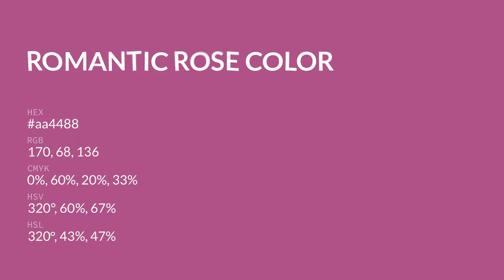Romantic Rose color aa4488 hex color - Red color - Cool color aa4488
What color is Romantic Rose ? aa4488 hex color - Red color - Cool color aa4488

Hex aa4488 Color Code is also known as Romantic Rose color.